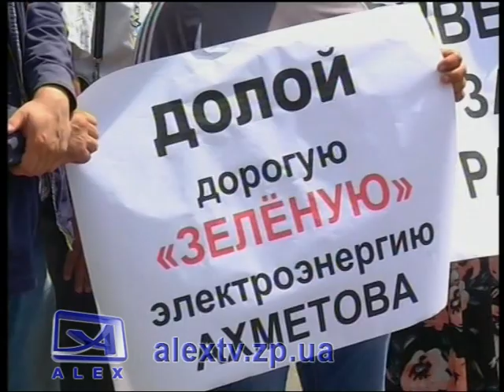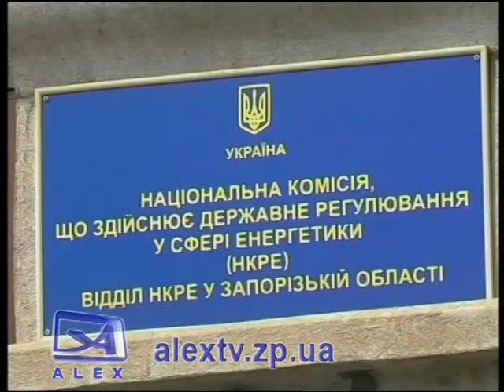Митинг возле Укрэнерго